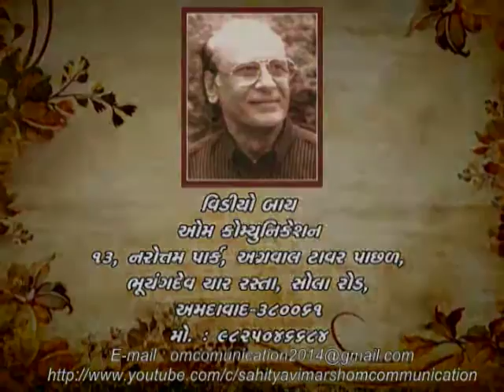મનોજ ખંડેરિયા | Manoj Vrajlal Khanderiya PART : 02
Om Communication ane Gujarat Sahitya Akadmina Sanyukt Upkrame Aayojit Kavi Manoj Vrajlal Khanderiyana 93-ma Janmadin Prasange'AMARE TO SHBDO J KANKU NE CHOKHA'(PART-02)at Gujarati sahitya parisad,Date-06/07/2015,Monday,6-00p.m.
Vykh­yaan by SHRI NITIN VADGAMA.
This video present by om communication(manish pathak)